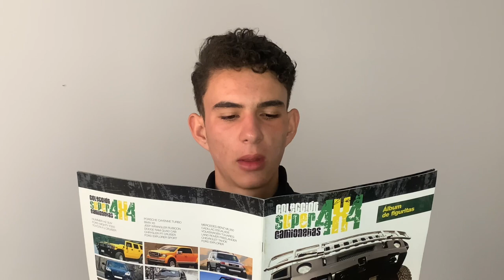VFS Jennifer Clement Acting Scholarship’s Audition 2024 ( José Alejandro Gallego )